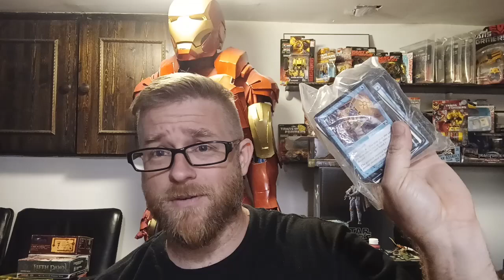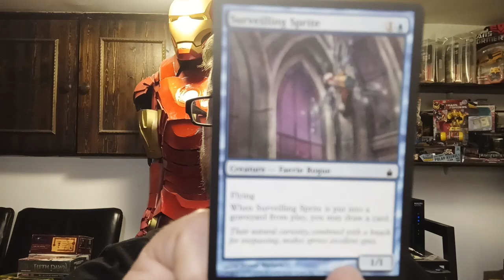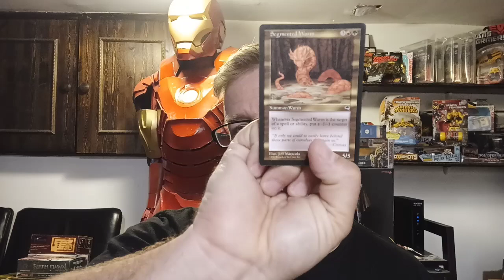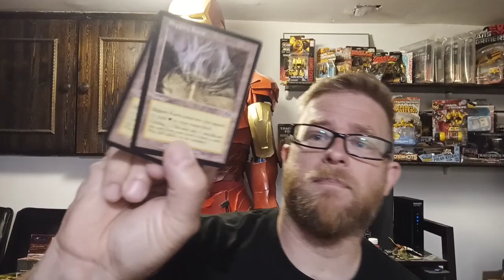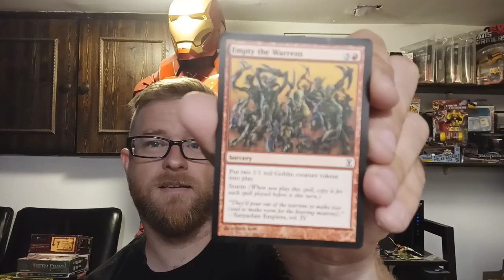Ugin the Spirit Dragon falls but then they all do.